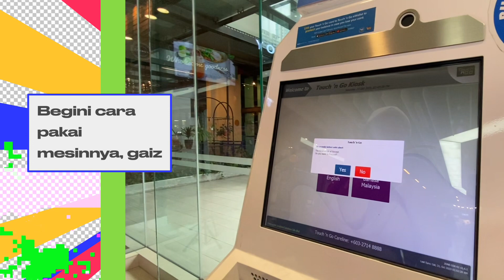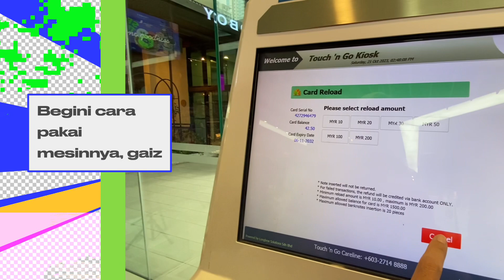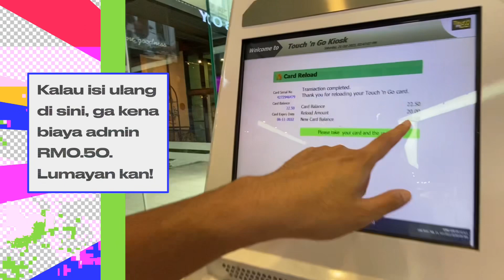Cara Top Up Card Touch N Go di Self Service Kiosk | Free Biaya Admin!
Cara Top Up Card Touch N Go di Self Service Kiosk

Hallo gaes...

Kali ini yuuk ikut kita coba isi ulang atau top up kartu Touch N Go di Self Service Kiosk.
Kartu Touch N Go ini berguna sekali selama tinggal di Malaysia. Mulai dari untuk bayar tiket kereta MRT/LRT/KTM, bus RapidKL, sampai dengan bayar toll dan parkir.

Bagaimana caranya yaa top up via mesin di Self Service Kiosk?
Yukk kita tonton sampai habis video-nya.